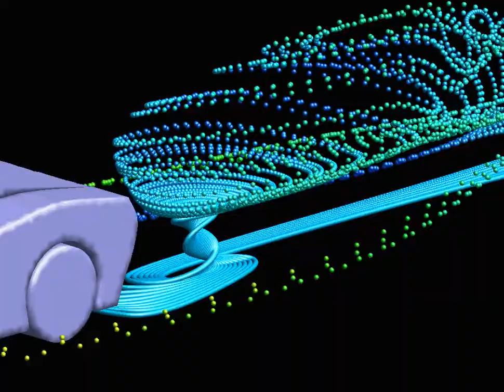Recirculation behind a car prototype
This video shows some streamlines of the flow over a car prototype. It was made in Lab of Heat and Mass Transfer and Fluid Dynamics of Federal University of Uberlandia - Brazil